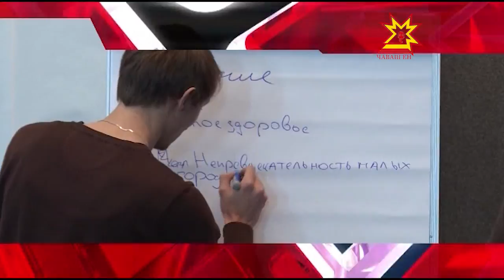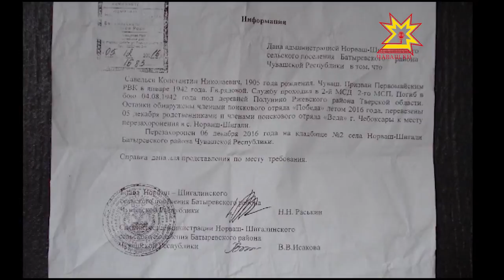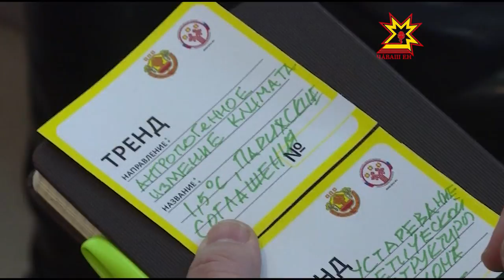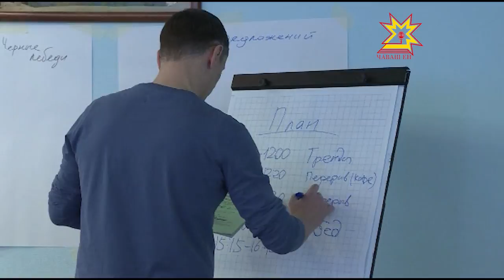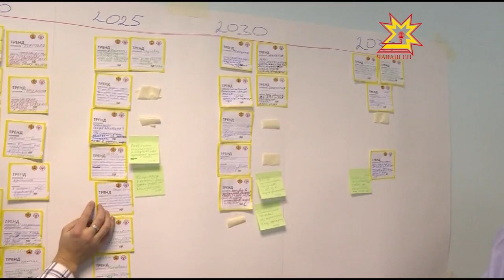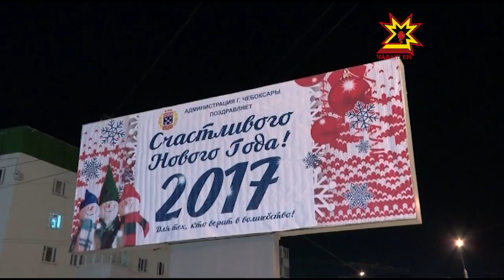Республика 08.12.2016 на русском языке. Вечерний выпуск